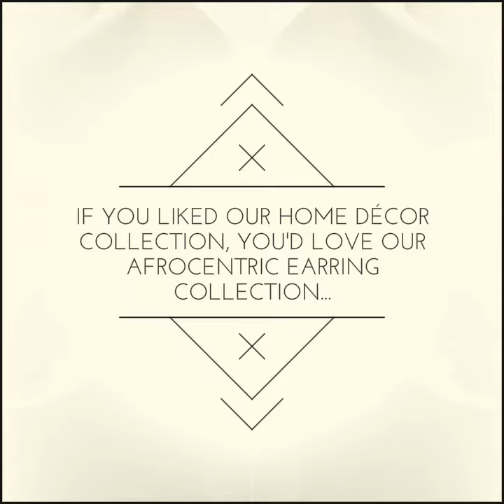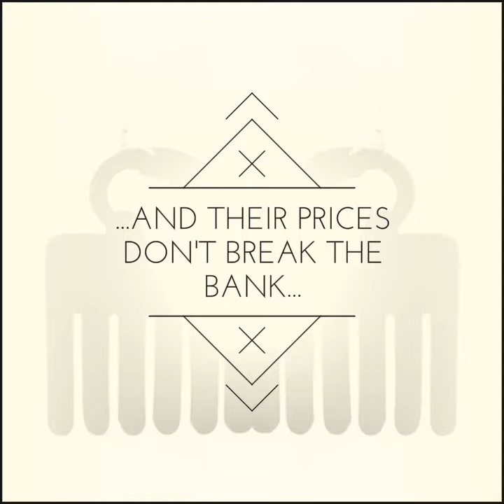Ethnic Earring - Natural Hair Earrings for the true naturalista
Ethnic Earring carries a wide selection of Natural Hair Earrings and Afrocentric jewelry for the true naturalista.  We invite you to come shop our store today.